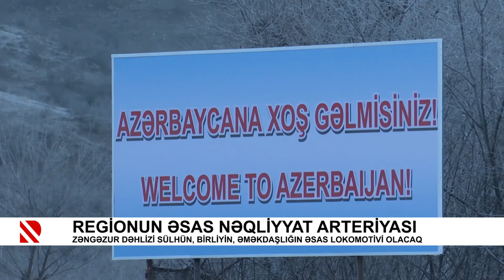Regionun əsas nəqliyyat arteriyası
Zəngəzur dəhlizi sülhün, birliyin, əməkdaşlığın əsas lokomotivi olacaq